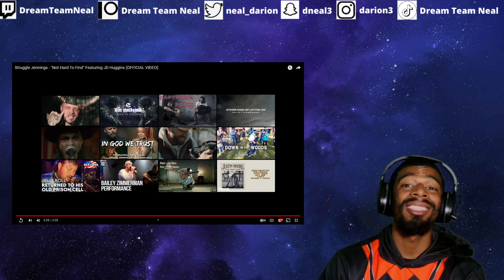(DTN Reacts) Struggle Jennings - "Not Hard To Find" Featuring JD Huggins